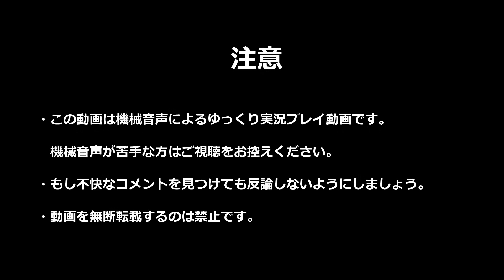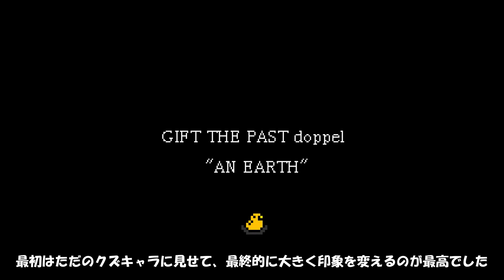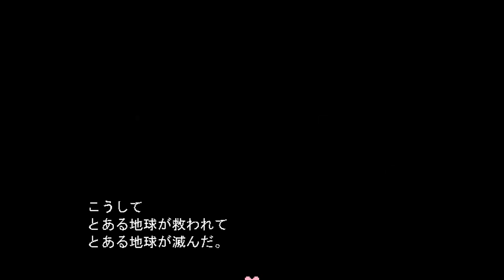【ゆっくり実況】日本一カオスなRPG（Part.7）最終回【AN EARTH】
第9回ウディコン総合5位の作品「AN EARTH」を実況していきます。
今回で最終回となります。衝撃の展開に誰もが驚きを隠せないと思います。
まさかこんな終わり方をするとは夢にも思っていませんでした。